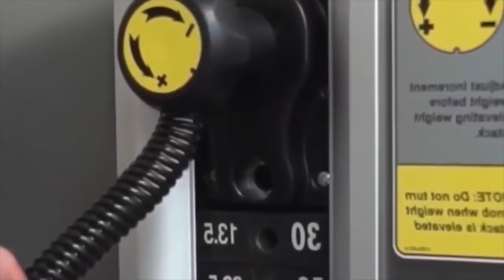Musica Palestra 2020 💪 Canzoni Motivante per Allenamento, Fitness Aerobica, Correre, Workout Gym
musica palestra 2020
musica per fitness aerobica
canzoni da palestra
musica fitness
palestra 2020
workout music
musica allenamento palestra
gym music
musica gym
canzoni gym
musica per allenarsi in palestra
allenamento
musica per palestra 2020
fitness aerobica
musica per correre
musica allenamento
aerobica con musica
motivazionale 2020
canzoni motivante per allenamento
canzoni motivazionale
musica palestra